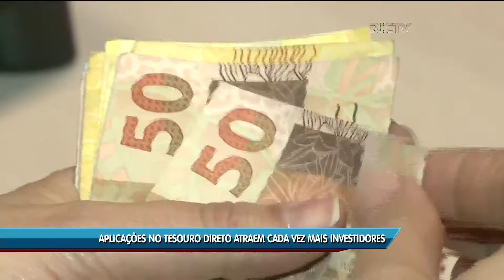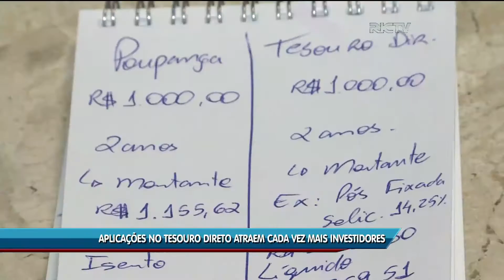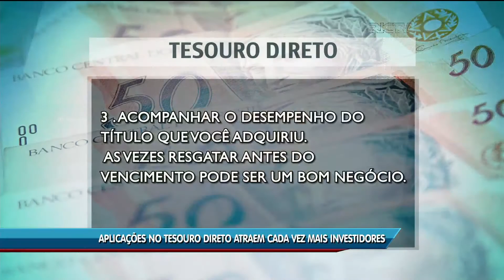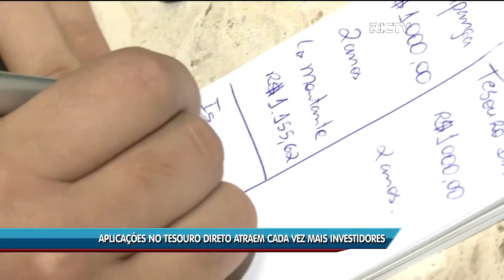Aplicações no tesouro direto atraem cada vez mais investidores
Pra quem tem um dinheirinho sobrando, investir sempre é um bom negócio.  E o que não faltam são opções, como a caderneta de poupança, por exemplo. Mas uma outra modalidade de investimento tem chamado a atenção por conta da rentabilidade, são as aplicações no Tesouro Direto que é uma opção até  para pequenos investidores.